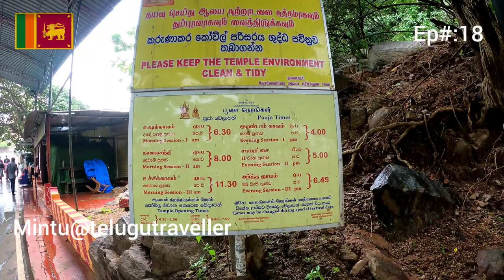EP#:18||SriLanka trip||Shaktipeeth Shankari Devi Temple In SriLanka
hi guys this is MINTU@TELUGUTRAVELLER
welcome to Sri Lanka Vlog today in this video shankari devi temple in sri lanka

Sri Lanka may be a small island in the Indian Ocean but that's the only thing small about it.
The country, formerly known as Ceylon, boasts an ancient civilization,
The  golden sandy beaches with their swaying coconut palms, mountains, and tea plantations. While visiting the island, you'll see colonial architecture from the days when the Portuguese, Dutch and English ruled.
 You'll also see lots of elephants,

►  SRI LANKA ONLINE ETA VISA APPLICATION  ►
Srilanka Visa link process
2: Choose your language and click on Apply
3: Start filling out your form, you will require passport details
4: Once the payment is done, you will receive the visa within a few hours
5:Once you receive your Visa, you will get health declaration form
         link in the same email

devi Temple#devi Temple#devi Temple
shaktipeeth Temple
sri lanka shankari devi temple
shankari devi temple
sri lanka shankari devi
sri lanka devi temple
sri lanka temple
sri lanka shakti peeth
shakti peeth name and place
shakti peeth darshan
devi shakti peeth darshan
shaktipeeth 18 list
shaktipeeth list
shaktipeeth 18
shaktipeeth temple list

shaktipeeth Temple
shankari devi temple
sri lanka temple
shakti peeth darshan
shaktipeeth 18 list
shaktipeeth list
shaktipeeth 18
shaktipeeth temple list

shaktipeeth Temple
shankari devi temple
sri lanka temple
shakti peeth darshan
shaktipeeth 18 list
shaktipeeth list
shaktipeeth 18
shaktipeeth temple list
devi Temple
shaktipeeth Temple
shankari devi temple
sri lanka temple
shakti peeth darshan
shaktipeeth 18 list
shaktipeeth list
shaktipeeth 18
shaktipeeth temple list